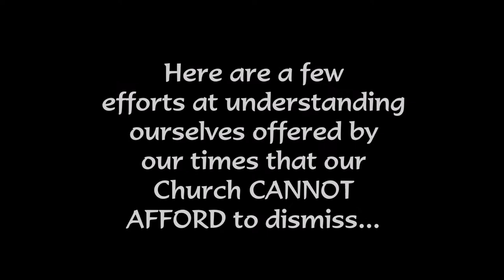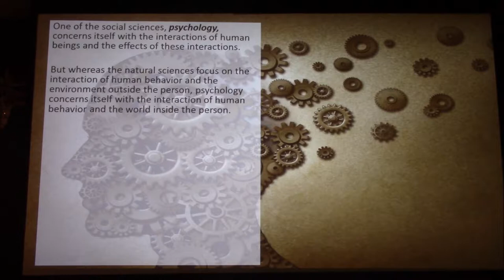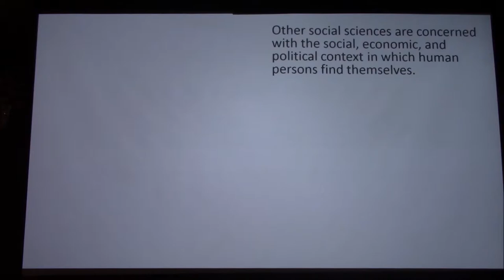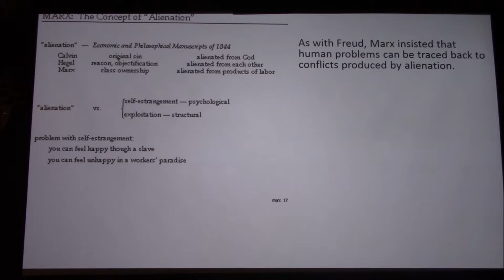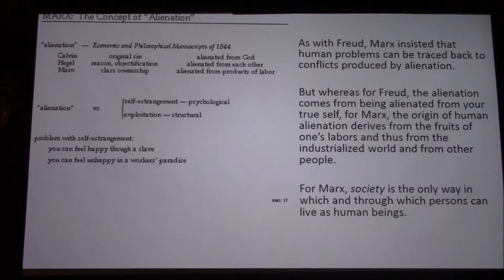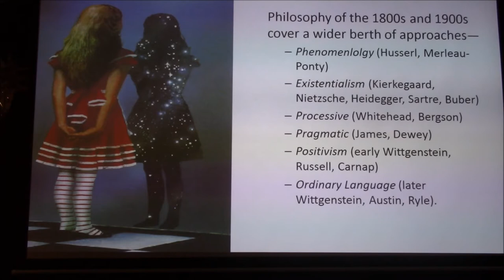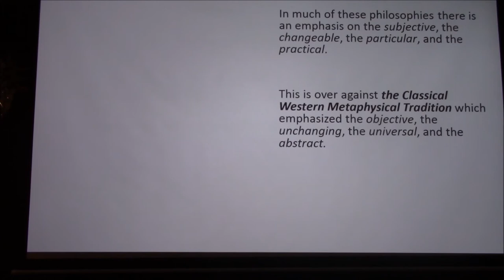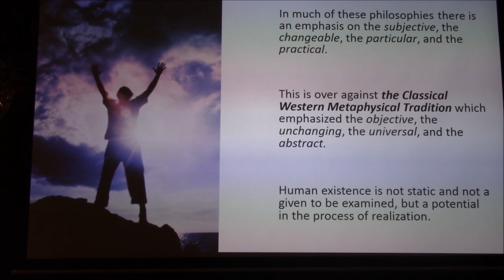Mary 57 - Some Answers Offered by Our World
In our time of rapid and substantial change, the meaning of human existence assumes new and urgent force. Various attempts have been made to answer the question, “Who are we?” Explore the answers given by Charles Darwin (d. 1882), Sigmund Freud (d. 1939), Karl Marx and his social analysis (d. 1883), various feminist perspectives, and philosophical movements in these post-modern times. In light of all of these proposed answers, how does the Church address the question of what it means to be human?